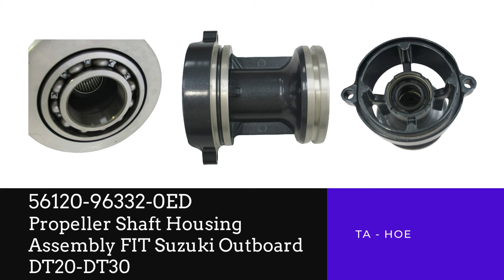56120-96332-0ED Propeller Shaft Housing Assembly FIT Suzuki Outboard DT20-DT30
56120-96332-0ED Propeller Shaft Housing Assembly FIT Suzuki Outboard DT20-DT30
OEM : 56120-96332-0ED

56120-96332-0ED Propeller Shaft Housing Assembly FIT Suzuki Outboard DT20-DT30
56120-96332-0ED Gruppo alloggiamento albero dell'elica FIT Suzuki fuoribordo DT20-DT30
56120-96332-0ED Сборка корпуса карданного вала ПОДХОДИТ Suzuki Outboard DT20-DT30
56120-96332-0ED Gruppo alloggiamento albero dell'elica FIT Suzuki fuoribordo DT20-DT30

Send us direct message or email